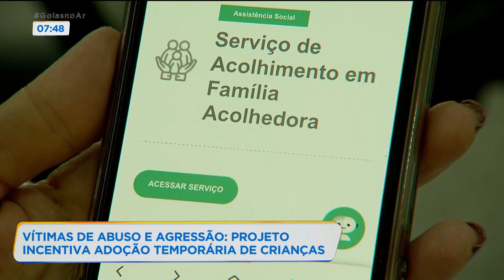VÍTIMAS DE ABUSO E AGRESSÃO: PROJETO INCENTIVA ADOÇÃO TEMPORÁRIA DE CRIANÇAS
UM PROJETO QUER INCENTIVAR A ADOÇÃO TEMPORÁRIA DE CRIANÇAS E ADOLESCENTES VÍTIMAS DE ABUSO OU MAUS TRATOS. PARA SABER MAIS SOBRE ESSE PROJETO, EU CONVERSO AGORA COM O SECRETÁRIO DE ASSISTÊNCIA SOCIAL DE GOIÂNIA, MIZAIR LEMES JÚNIOR.